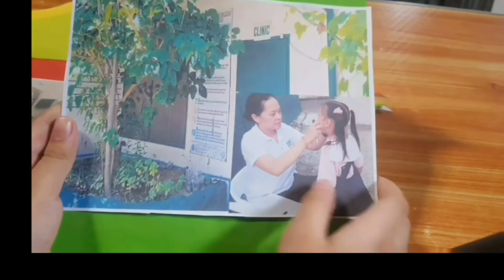Portfolio Ni Ate Bebe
The lesson for kindergarten, introducing different places in the school.